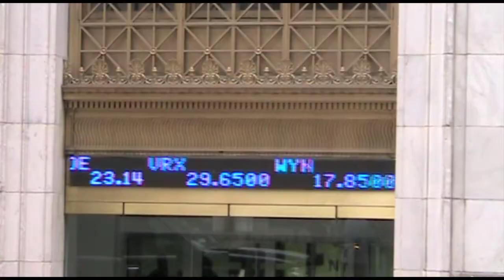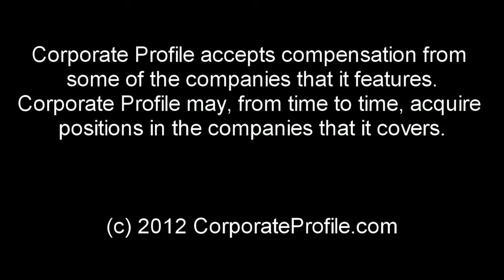Financial News 7/31/12 - Power Outage India, RBS in LIBOR Scandal, Navalny charged with Embezzlement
It is back to basics in India. Due to an aging power grid, that can't seem to keep up with the high demand, more than half of the country, is left without electricity. Three grids have collapsed and are out of commission for the second day. Trains are not running, hospitals are powered by emergency generators and traffic lights outage is causing massive traffic jams. India's power minister, Sushil Kumar Shinde, believes the grid collapse was caused by some states drawing more energy than their quota allows. Engineers are scrambling to restore the failing network, hoping to get it back up by this afternoon. Nothing better than a good old power outage to make you appreciate the beauty and comfort of technology. Sometimes we just take things for granted. Oh and breaking news: Sushil Kumar Shinde has just been promoted to Home Minister! Oh know what happened - he turned the electricity off on purposes until they made him Home Minister and now he is going to turn the lights back on. Smart move.

In the LIBOR rigging scandal we have a new interesting twist developing. RBS is facing its own little fun LIBOR rigging investigation, but what's kinda funny in their case (NOT!) is that the UK government has an 83% stake in the lender. Awkward! Basically, on the one hand the government must punish the sinnerman, but on the other hand must protect the taxpayer's assets!! While the government is chewing on this juicy bone, RBS extended a gracious gesture, and publicly condemned bad behavior. That will do it RBS! Or you could also tell us who your new CEO will be after Mr. Stephen Hester's looming departure.

And from Russia with Love, Putin continues to assert himself as the powerful macho man, and charges the anti-corruption campaigner and leader of the opposition movement, Alexey Navalny, the only beacon of hope in Russia, with embezzlement. Why not?! Navalny finds the allegations "strange and absurd", which it kinda is, but remember in Putin's world nothing is strange and absurd, when someone is trying to take away his favorite toy! And by favorite toy I mean Russia! Anyways in Putin's world, Navalny stole timber, worth 16 million rubels, and that's exactly what the Russian state media will feed the 90% of naïve adherents, who get their news from their TV only...who cares that this case has already been investigated and dropped by regional prosecutors previously. When the going gets tough, Putin likes to improvise, so if convicted Navalny will join Khodorkovsky in prison, for at least 10 years, with an optional life sentence. I wonder if this allegation against Navalny may have something to do with the fact, that Navalny accused Alexander Bastrykin, the chief of that very same Investigative Committee, that is trying to put Navalny away, of having had undeclared business interests in the Czech Republic. It's like watching a thriller!